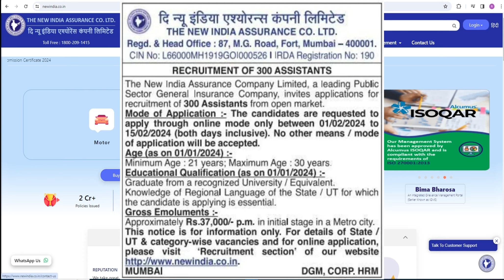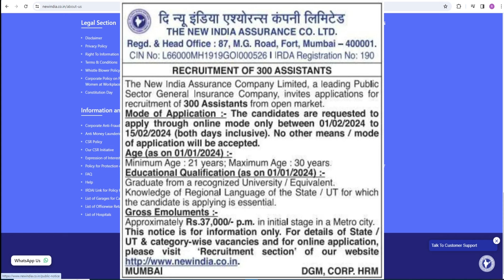😍💥NIACL Assitant 2024 Notification 🔔 I NIACL AO Short Notificaiton I Full Details in Tamil